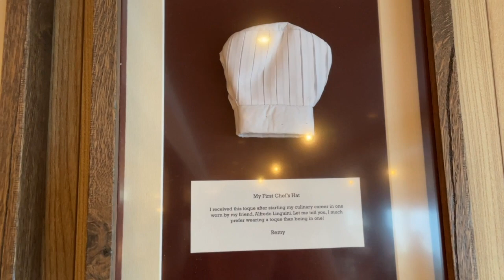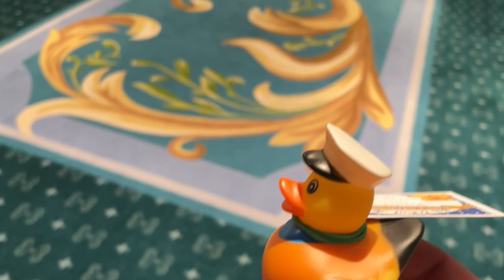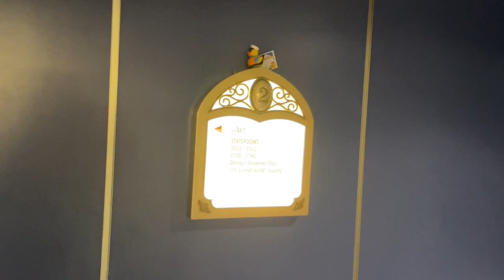Disney Wish || Our Last Day || Day 4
Welcome to our 2023 Family Vacation Vlogs.

We are a family of 4 who loves to travel and seek out new adventures. This year we are traveling to Orlando Florida. We are spending 3 nights at the Endless Summer resort Dockside, exploring both Universal Studios and Adventure Island then embarking on the new Disney Wish.

Today is the 7th vlog but Day 4 on the Disney Wish